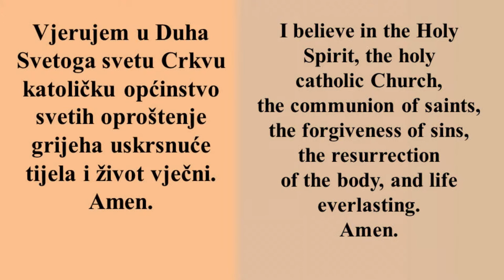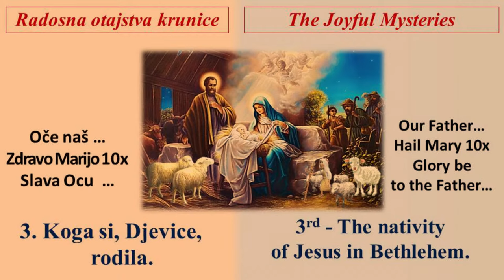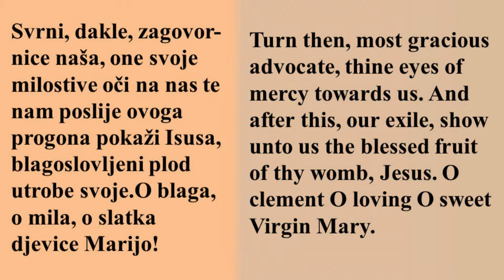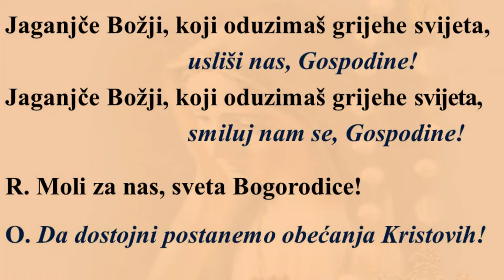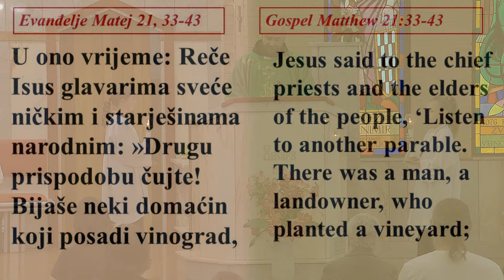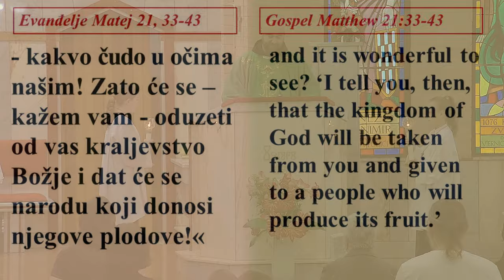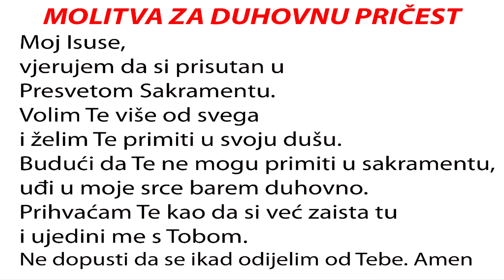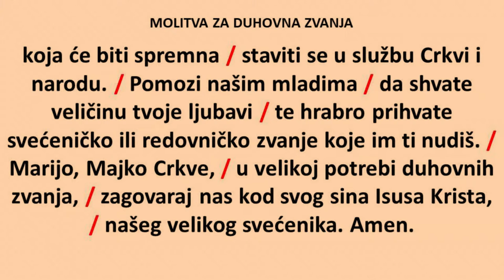PRIJENOS UŽIVO: Sv. Nikola Tavelic, St Johns Park